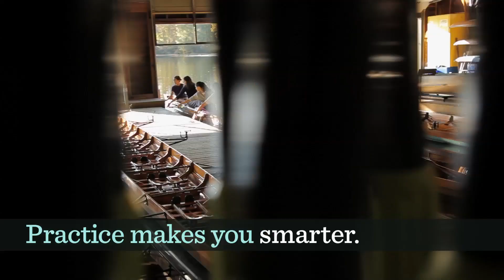Practice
Yes, we are talking about practice.